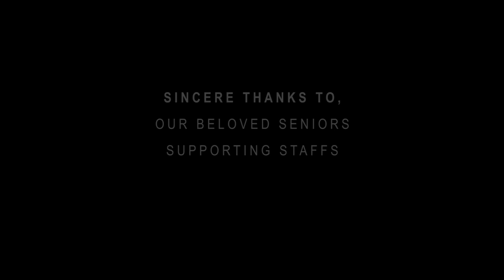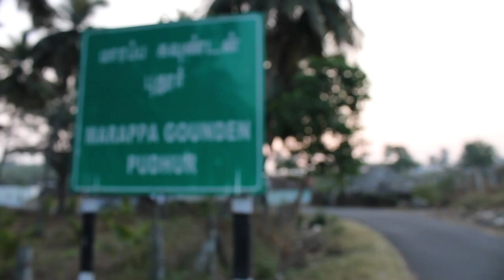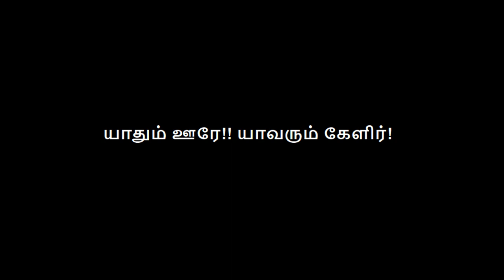RURALS DOCUMENTARY | MARAPPAGOUNDENPUDHUR | Pollachi 2018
Video documentation on village survey 2018

Done by the students of Meenakshi School of Architecture, Chennai
Batch 2016-21 | Studio A

Location : Anaimalai, Pollachi